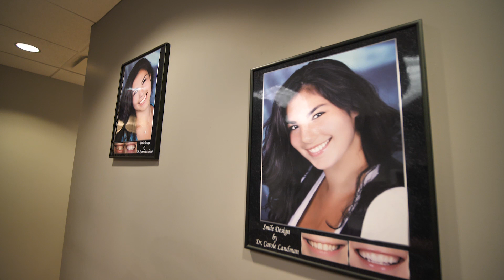Patient Testimonial (Chicago IL Dentist)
Learn more about Landman Dental Associates.

Going The Magnificent Mile For Your Smile

Dr. Carole Landman, Mag Mile cosmetic and restorative dentist, is committed to providing you with excellent dentistry in a comfortable environment. She and her team will work with you to create a total-approach plan, listening carefully, educating you on your options, and gently guiding you through every stage on your path to wellness. This is engaged, dynamic dentistry that leads to a lifetime of health.

CAROLE LANDMAN

Dr. Carole Landman has been practicing dentistry for over 30 years with her father, Dr. Paul Landman, and has been frequently recognized for her excellence in the profession. She graduated with high honors from the University of Illinois College of Dentistry and was elected to membership in the distinguished Omicron Kappa Upsilon dental honor society. After graduation, she completed a General Practice Residency at Michael Reese Hospital in Chicago. She has presented scientific programs at the Chicago Dental Society Midwinter meeting and to the students at the University of Illinois. Early in her career, she served as Chairman of the New Dentist Committee of the Chicago Dental Society, and in 2002, she co-chaired the Entertainment Committee for the CDS Midwinter Meeting. The Alpha Omega International Dental fraternity honored her with a Certificate of Merit in 2008. She served many years as secretary, then several years as president of the Illinois Alumni Chapter of Alpha Omega, and is currently on the advisory board. She has served as chapter secretary for the Midwest Academy of Cosmetic Dentistry, and achieved Accreditation by the American Academy of Cosmetic Dentistry. She serves on the Editorial Team as a product evaluator for Reality information resource, and she maintains memberships in the Chicago Dental Society, the Illinois State Dental Society, the American Dental Association, and the Odontographic Society of Chicago. Dr. Landman and her husband, Dr. William Feingold, also a dentist, have twin daughters, Sari and Lauren, who both graduated from her alma mater, the University of Illinois at Urbana – Champaign. While away from the office, she enjoys artistic endeavors, including arts and crafts and graphic design, and she writes unique creative poems for special occasions. She enjoys baking delicious treats, and is a connoisseur of all things chocolate.
PAUL LANDMAN

Dr. Paul Landman is an internationally recognized and influential voice in the field of cosmetic dentistry. Over the years, he has received multiple dental awards and proven his commitment to the field by becoming a founding member of The American Academy of Cosmetic Dentistry. He holds the honor of having been the Academy’s third president and Chicago’s first Accredited Member and Accredited Fellow. He is also a Diplomat of the American Board of Aesthetic Dentistry, a past president of the Chicago Dental Society, Chicago Academy of Dental Research, and Odontographic Society of Chicago. He continues to serve the community on the board of Dental Lifeline and has provided invaluable services to patients by participating in AACD Give Back a Smile program and the Alpha Omega International Dental Fraternities Holocaust Survivors program. In 2004, he served as Chairman of the American Dental Association Council on Access Prevention and Interprofessional Relations. He has received numerous awards from well-known dental organizations including the American and European Societies of Esthetic Dentistry, the Alpha Omega International Dental Fraternity, and he was recognized by the Chicago Dental Society with the William Towner Award for Service to Dentistry. Additionally, he has enjoyed lecturing locally and internationally. Dr. Landman has the privilege of practicing with his talented daughter, Dr. Carole Landman; he also has another accomplished daughter, Leslie Landman, J.D. who is an avid community volunteer. He is the proud grandfather of Sari, Lauren, Raizel, Ezra, and Ilan. Dr. Landman appreciates fine wine and enjoys traveling, photography, and technology, in addition to spending quality time with his family and friends.

Services:
Preventive Dentistry
Cosmetic Dentistry
Restorative Dentistry
Periodontics
Orthodontics
Sedation Dentistry
Sleep Apnea Treatment
TMD Therapy

737 N Michigan Avenue Suite 610 Chicago, IL 60611